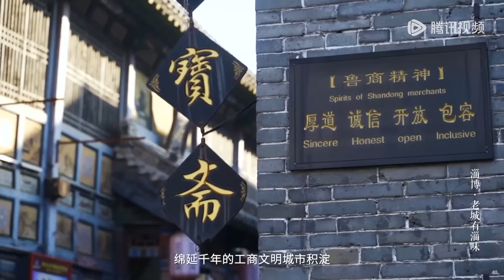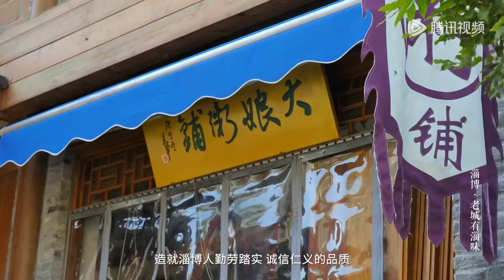【山东味道 第2季】第2集：淄博 · 老城有淄味 | A Bite of Shandong S2 | 腾讯视频 - 纪录片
《山东味道 第2季》齐带山海，膏壤千里。山东是文化大省，也是物产大省，2500年的儒家思想奠定了山东“食不厌精，脍不厌细”的饮食取向，丰富的食材也激发了山东烹饪技法的多样，形成了各个地市独具特色的饮食文化。第二季共十集，以城市为脉络，探寻济南、淄博、潍坊、德州、日照、东营、临沂、泰安、曲阜、荣成十座城市的特色美食，在古城深巷、在广厦商城，一道道大餐小吃，升腾起氤氲人间的城市烟火气，诉说着每座城市赓续久远的文化基因，正是这些充满记忆的味道，才让我们不辞山水，相随与共。